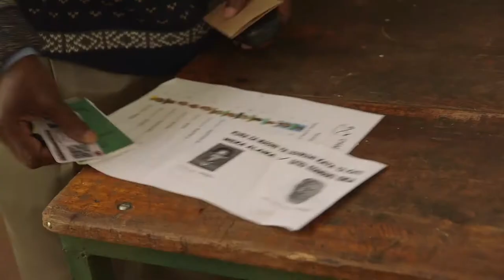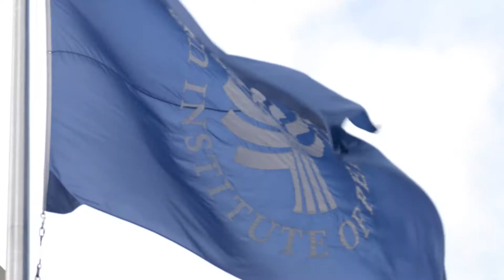About the U.S. Institute of Peace